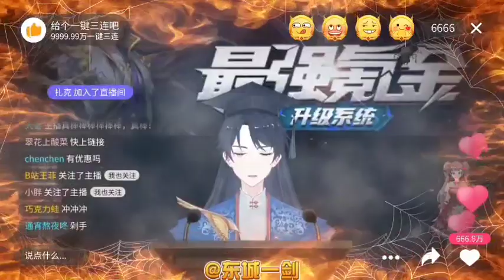暴躁烈火鸡🐔（第十二集）